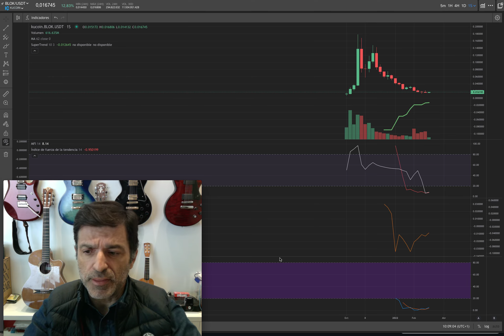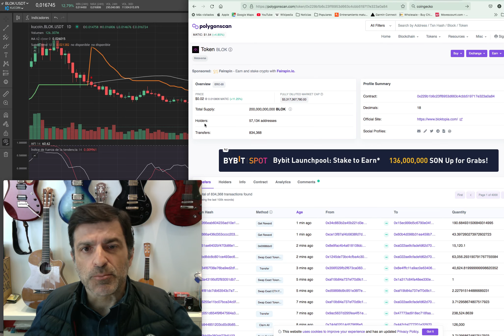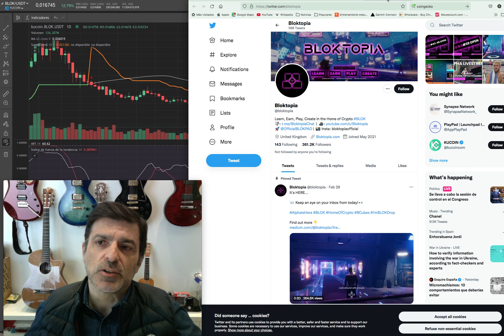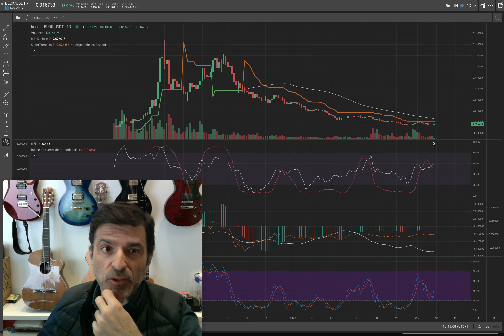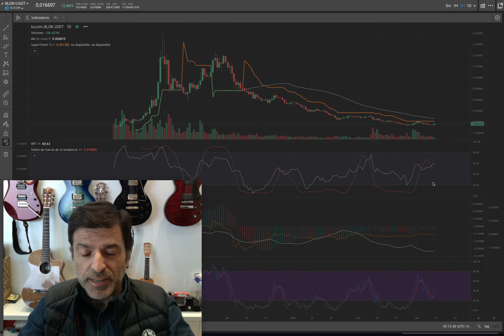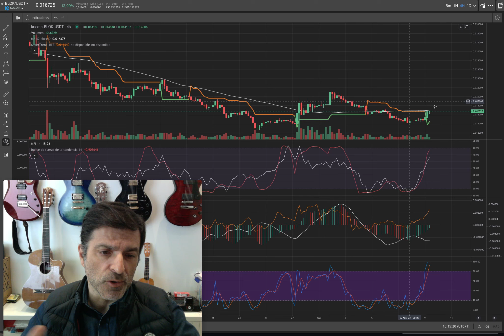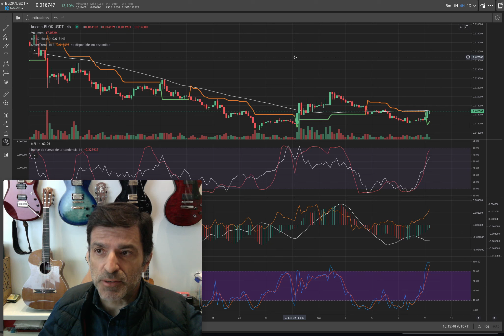BLOK. Bloktopia. Crypto que ha hecho suelo y puede empezar a subir? 09/03/22